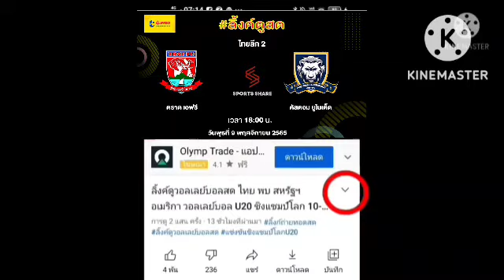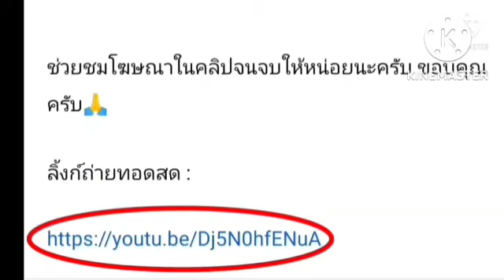ลิ้งค์ถ่ายทอดสด ⏰[18:00 น.] ตราด เอฟซี VS คัสตอม ยูไนเต็ด วันพุธที่ 9 พ.ย.65 ไทยพรีเมียร์ลีก 🇹🇭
ตราด เอฟซี VS คัสตอม ยูไนเต็ด
วันพุธที่ 9 พฤศจิกายน 2565
ไทยแชมเปี้ยนชิพ  🇹🇭
กดลิ้งค์สีน้ำเงิน

ไทยแชมป์เปี้ยนส์ชิพ
ไทยลีก 2022_23
ตารางคะแนนไทยลีก 2
ตารางไทยลีก 2